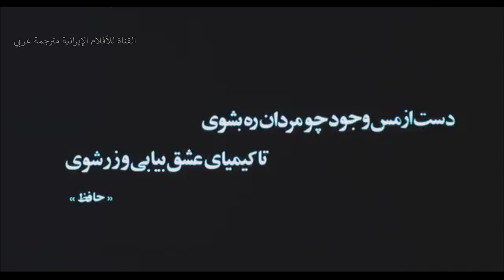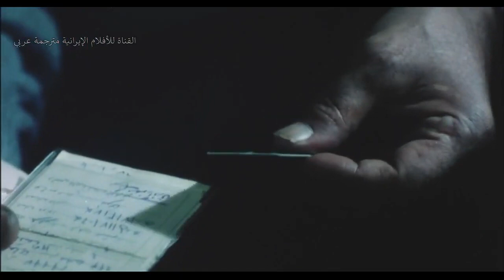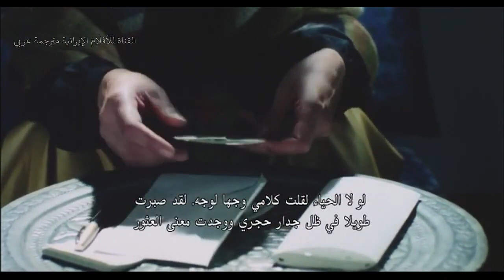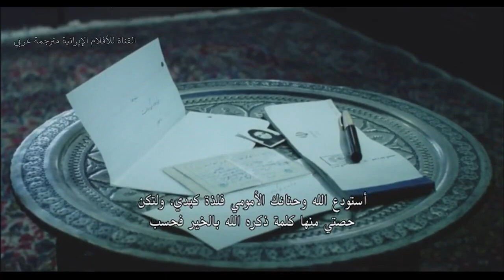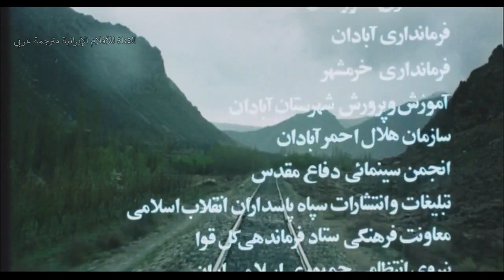الفيلم الإيراني [ كيميا ] مترجم